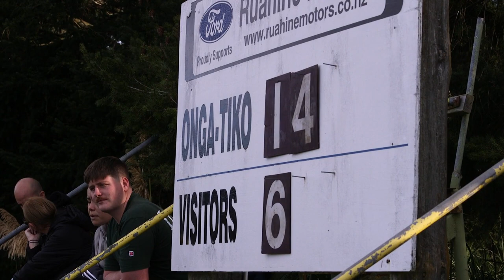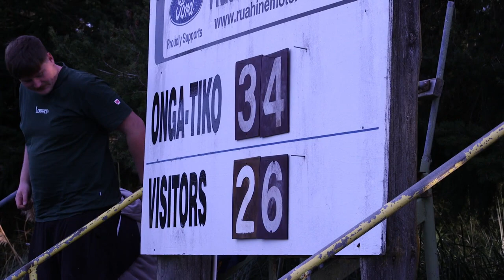CHB vs Aotea. May 2023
CHB Premieres vs Dannevirke Aotea at Mathews Park, Tikokino CHB.
Commentators are Local legend Dennis Schaw and The Bays sports media star Tim 'Coach' Ewen.